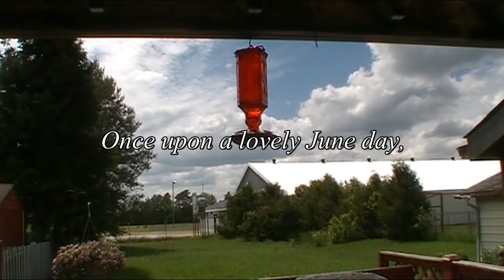Hummingbird Moth Video - At Home with Steve and Shannon Anderson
About 10 years ago, I noticed the cutest little creature visiting flowers at a neighbour's home.  It seemed like a cross between a hummingbird and a butterfly...  I was close:  it was a hummingbird moth.

I had never seen one before, and rarely since.  But, I tell you, every time that I do, I get so excited...!!!

So, when this little guy decided to visit the hanging basket on my back porch, was I ever surprised and blessed!!!  I simply had to share this little creature with all of you...  I hope you enjoy it as much as I do!   Blessings!  :)

🎶 We are more than delighted to tell you that our album Renaissance and our songs are on CD Baby and available for download at:

You can also find them on iTunes, Amazon and Spotify!   🎶

If this has blessed and encouraged you, please SHARE it with others.  - and be sure to CLICK ON THE BELL to have notices of more of our videos come to your inbox. Blessings!  :)

                               from YouTube -- thank you, Dan!)

Steve and Shannon Anderson... music after God's own heart.